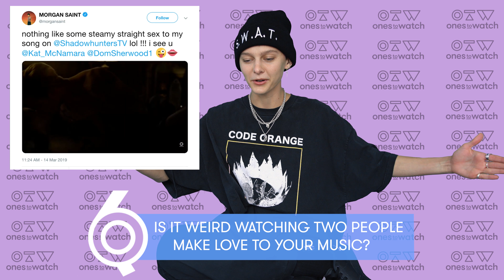Morgan Saint on Aliens, Shadowhunters, and Her Awkward Phases | Quick 6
Ahead of Morgan Saint setting off on the road with LÉON, we caught up with your new favorite left-of-center pop artist to learn a thing or six about Saint. From what she thought of Dominic Sherwood and Katherine McNamara getting down to her music on Shadowhunters to those awkward middle school phases, this is Saint’s Quick 6.